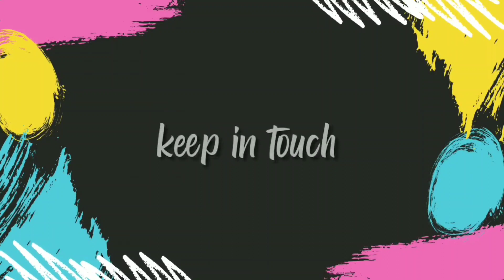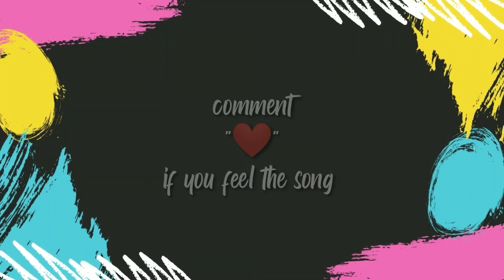Best Of Jelly Roll [Letest Jukebox] JukeBox Jelly Roll Mix Song